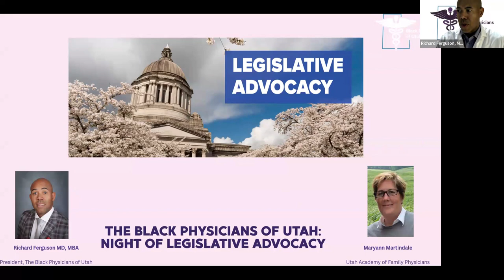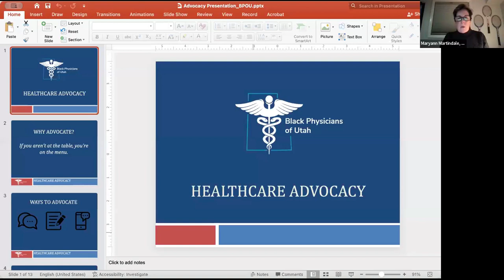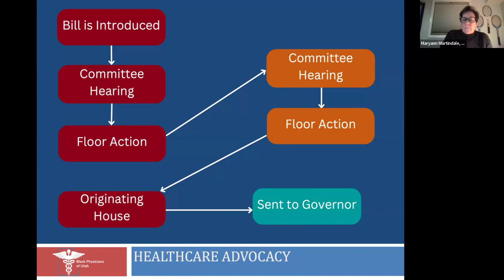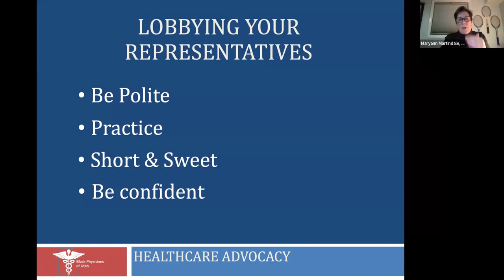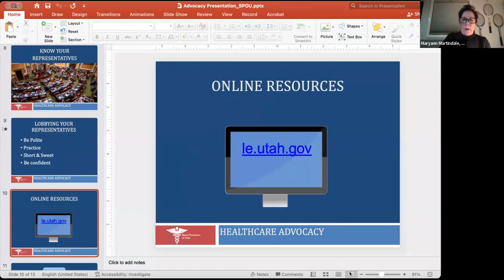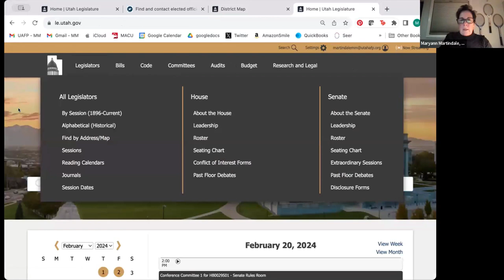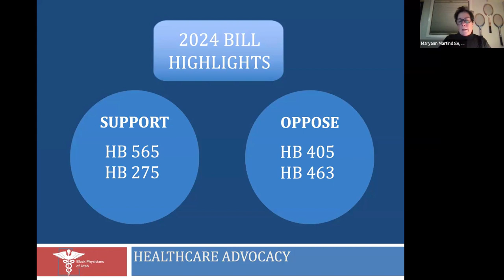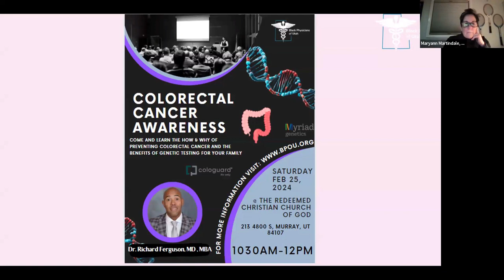BPOU's Night of Legislative Advocacy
Join the Black Physicians of Utah in a discussion about Legislative Advocacy! This empowering conversation aims to amplify the voices of Black healthcare professionals, fostering positive change in healthcare policies. Tune in to crucial discussions with legislators, addressing disparities in healthcare and advocating for equitable solutions. The evening will feature Maryann Martindale, Representative Sandra Hollins, and Dr. Richard Ferguson highlighting the impact of systemic issues on the Black community’s health.